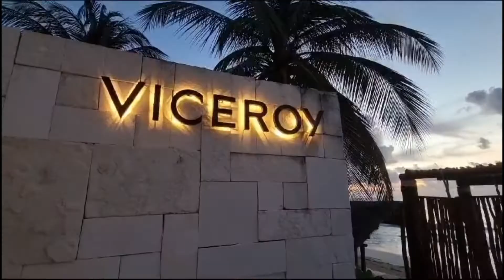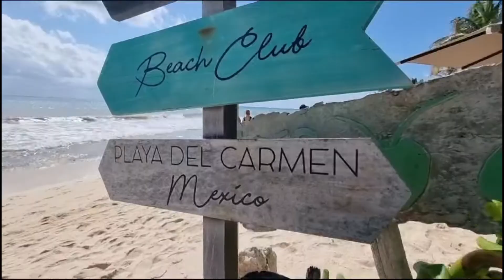Viceroy Riviera Maya, a Luxury Villa Resort in Mexico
Viceroy Riviera Maya, a Luxury Villa Resort in Mexico is probably one of the most luxurious hotels in the world.  Take a closer look inside one of the 41 individual suites.  Amazing views, fantastic breach and 5 star luxury.